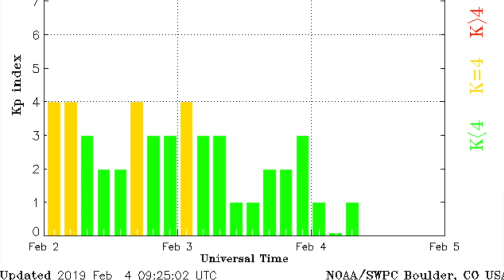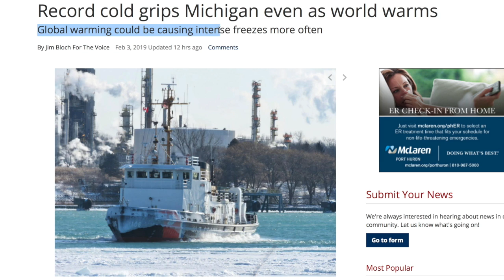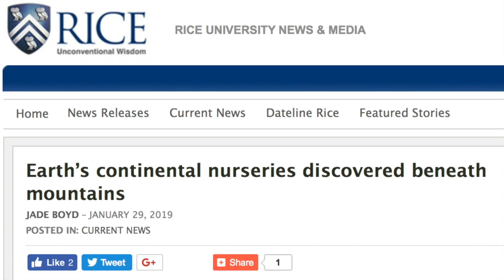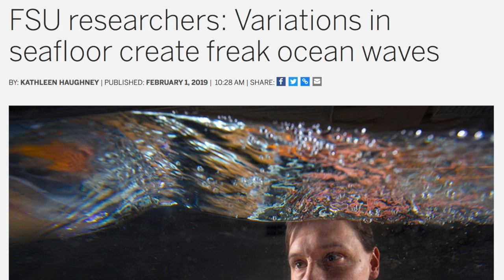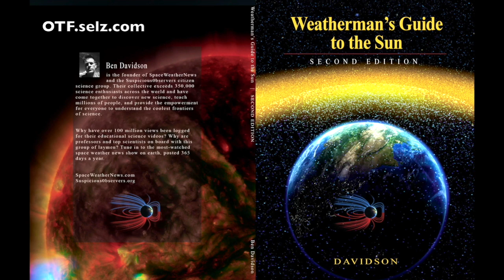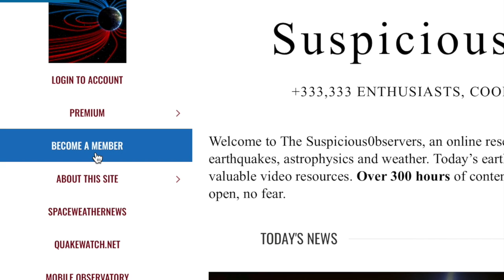Phi-Waiting, New Nova Evidence, Big Bang Killer | S0 News Feb.4.2019